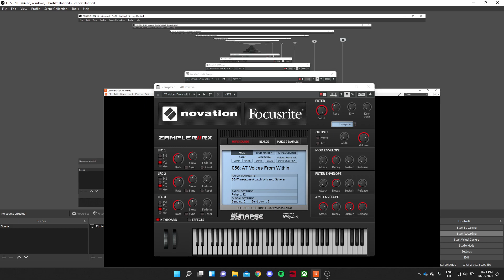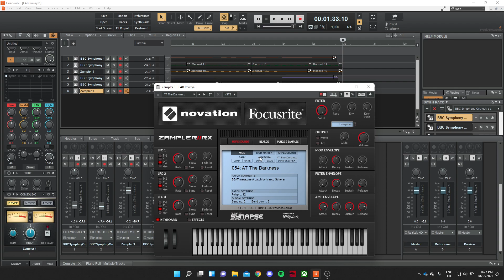Atmosphere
Soundtrack enhancement here we come

Is that Minecraft cave sounds-